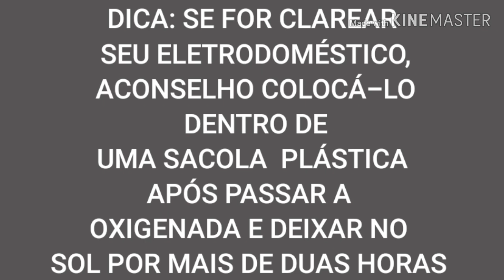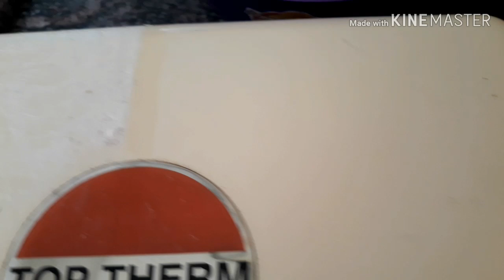COMO DESAMARELAR|CLAREAR SEUS ELETRODOMÉSTICOS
COMO CLAREAR SEUS UTENSÍLIOS AMARELADOS
COMO DESAMARELAR SEUS ELETRODOMÉSTICOS
O TESTE DEU CERTO E FUNCIONA MELHOR COM OXIGENADA 40 VOLUMES

OBS: COMO EU TINHA NO MOMENTO OXIGENADA DE 30 VOLUMES, TESTEI COM ELE MESMO E AINDA SEI UMA MODIFICADA BOA NA MINHA TOPTHERM
SE VC FOR FAZER PATA DEIXAR MAIS CLARO OU MESMO BRANCO NOVAMENTE, COMPRE O DE 40 VOLUMES, OK!
MINHA MÃE TEM UM LIQUIDIFICADOR ANTIGO E BEM AMARELO. VOU PEDIR PRA ELA  TESTAR E ME MANDAR A FOTO DO ANTES E DEPOIS. BELEZA?!